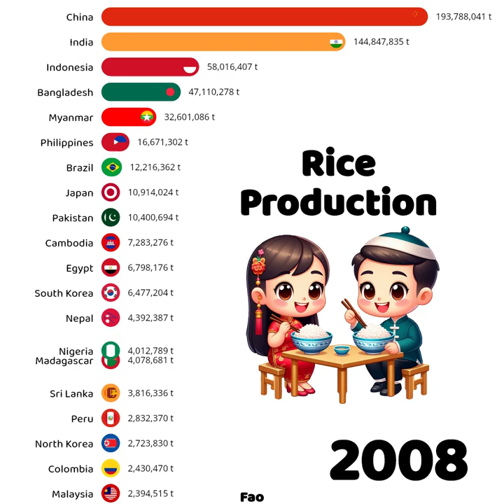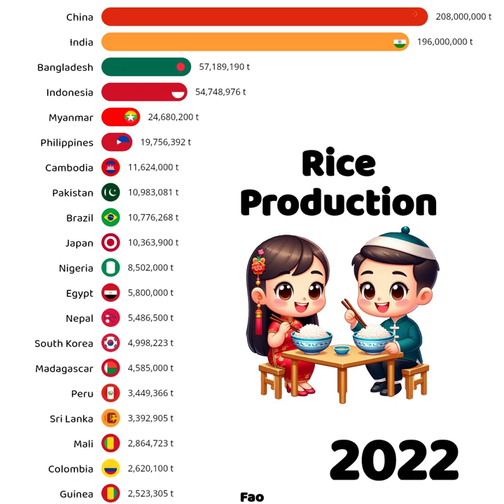Top Rice Producing Countries in the World.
Join us as we delve into the top rice-producing countries in the world! This video highlights the leading nations that cultivate and export the most rice, from China to India. Discover the key players in the rice industry, their production techniques, and the global impact of their rice exports. 🌾🌍